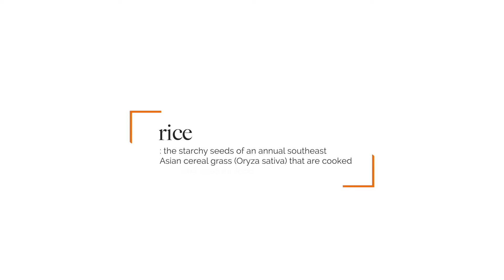Perfectly Cooked Rice Every Time with Blentech Horizontal Cooker | Consistency Made Easy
Transform your rice cooking process with the Blentech Horizontal Cooker! Designed for industrial food production, this innovative system ensures perfectly cooked, fluffy rice every time—no more soggy, undercooked, or burnt batches. Advanced automation and precise temperature control eliminate guesswork, while its easy-to-clean design maintains the highest standards of sanitation. Upgrade to the Blentech difference and achieve consistent, scalable results for your operation!